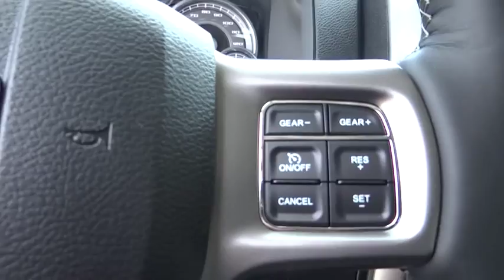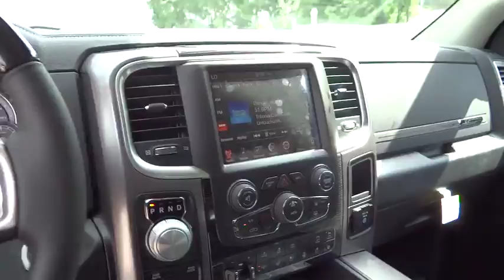2015 RAM 1500 Boulder, Longmont, Broomfield, Louisville, Denver, CO 14396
2015 RAM 1500

Valley Dodge
2100 30th St

Outstanding design defines the 2015 Ram 1500! Performance, ride, and head-turning good looks! A turbocharger is also included as an economical means of increasing performance. It includes leather upholstery, voice activated navigation, heated and ventilated seats, and power windows. Smooth gearshifts are achieved thanks to the 3 liter 6 cylinder engine, and load leveling rear suspension maintains a comfortable ride. Well tuned suspension and stability control deliver a spirited, yet composed, ride and drive Our sales reps are extremely helpful knowledgeable. They'll work with you to find the right vehicle at a price you can afford. Come on in and take a test drive!